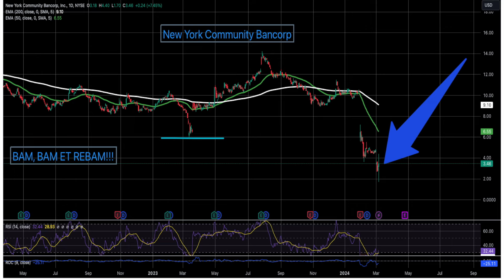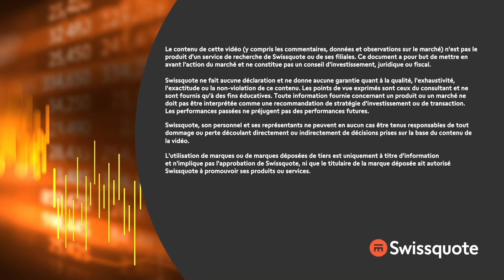L’état de l’Union qui se transforme en état de Biden | Morningbull : le réveil marchés | Swissquote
« L’état de l’Union qui se transforme en état de Biden, et Powell qui fait du réchauffé... » - Thomas Veillet

0:00 Intro sans fioritures
1:08 Le témoignage qui n'aura servi à rien
2:17 Les maths
3:02 ça le repas d'hier qui a été réchauffé !
3:58 Le couteau planté dans le dos par Neel
4:20 Un peu de macro quand même
5:00 Sentir la fatigue
5:30 Y en a qui doutent quand même
6:22 Le nouveau DANGER !
7:10 L'état de l'Union vs l'état du Président
8:25 Salade mêlée
9:41 Powell encore toujours